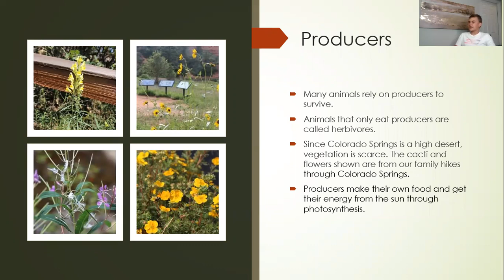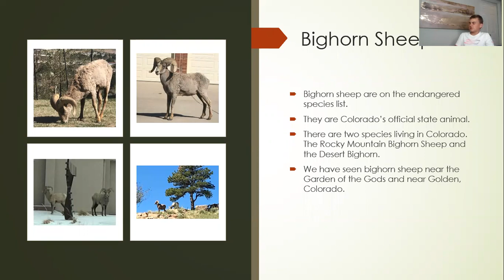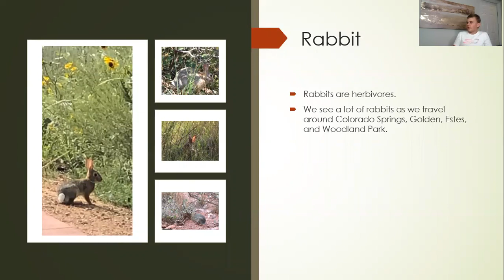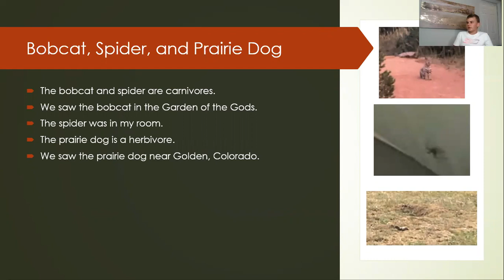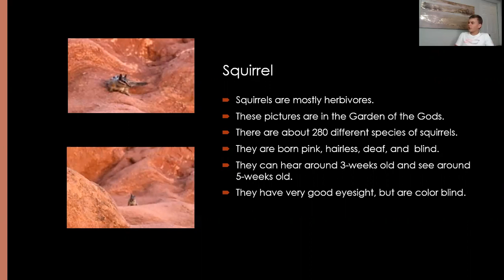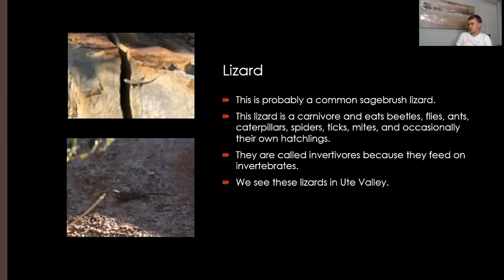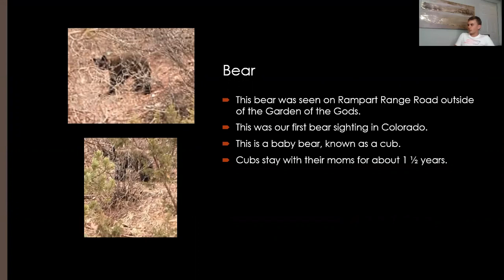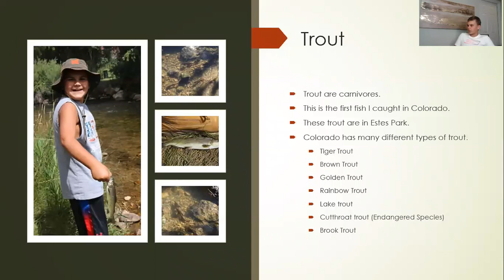Colorado Producers & Consumers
This video explains the trophic level where level 1 includes producers. Producers are those that make their own energy; such as plants with photosynthesis. Level 2 is the consumers that each only producers, herbivores. Level 3 is the consumers that eat the level 2 animals. Level 4 are those that eat the level 3 animals. Level 5 is reserved for the apex predators at the top of the food chain. And the final link is the decomposer that breaks down dead animals and plants to return the nutrients to the soil.